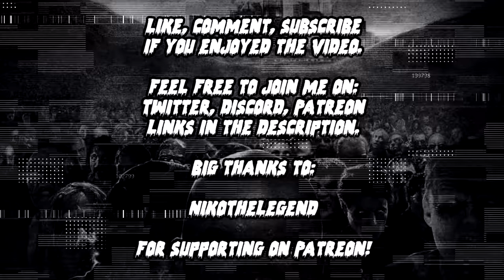Classified: Subject 0261. When Science Goes Too Far... Creepypasta Narration (Boris Bacic)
Science can certainly go too far, and today we are digging through the logs of an abandoned laboratory with Dayton Does and Boris Bacic. Today friends, is a day for no sleep. I've done a few creepypasta stories in the past, but nothing as formal as what I've put together for you to enjoy today. These creepy pasta stories are sure to send a tingle up your spine.

This creepypasta story in particular was hand-picked for quality. Brutal, shocking, or just plain funny I hope that this collection of creepypasta stories will grow and become something that we can all revisit. They say you should create the content that you enjoy, well I've been enjoying a lot of creepypasta stories.

My particular taste in creepy pasta might not align completely with your own, so feel free to make a suggestion. Be sure to show some love to the creepy pasta story writers listed at the start of the description! I hope that you will enjoy this new endeavor. I can't promise frequent updates, but the new stories will be quality!

CREEPYPASTA:
Written by Boris Bacic
If you wanna read some more yourself, Boris Bacic is on facebook
He also has a book which I'm definitely going to look into